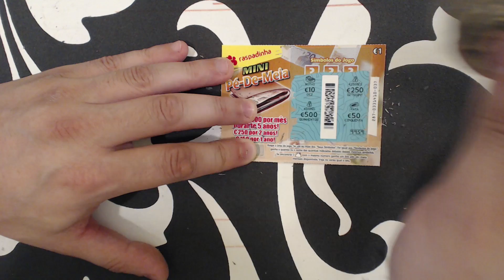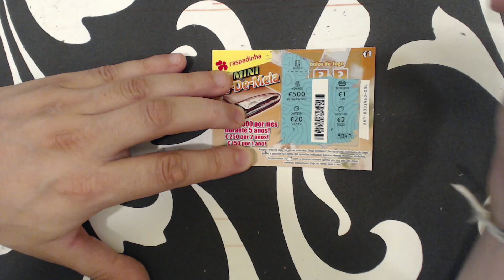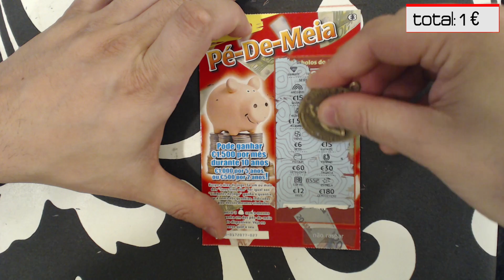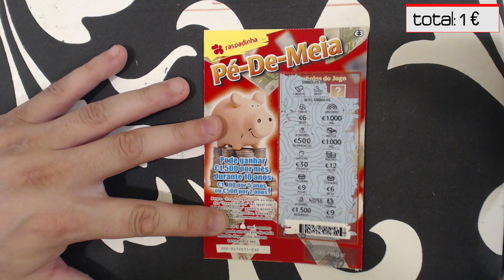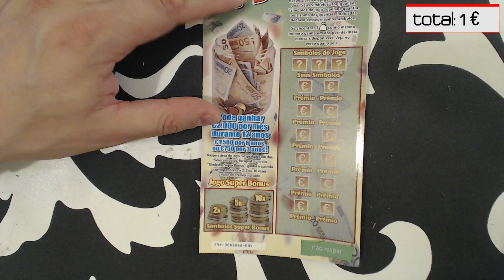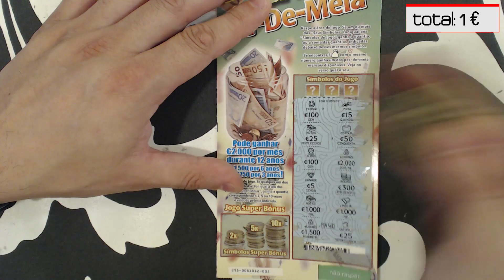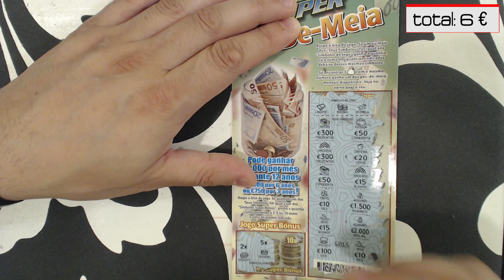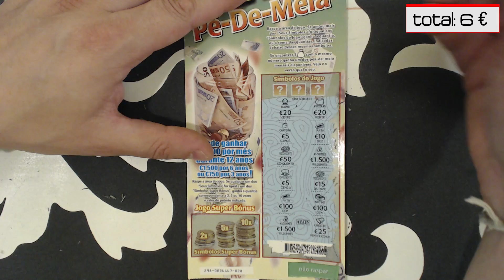Raspadinhas numa grande Sexta-Feira Louca 17-17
Mais uma grande sexta feira louca com muitas raspadinhas prémios e muito divertimento :)